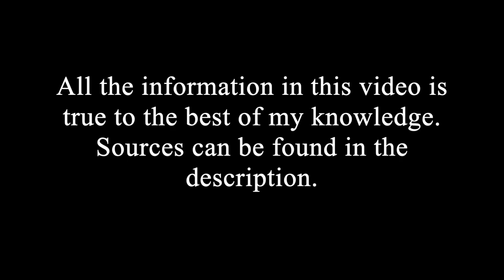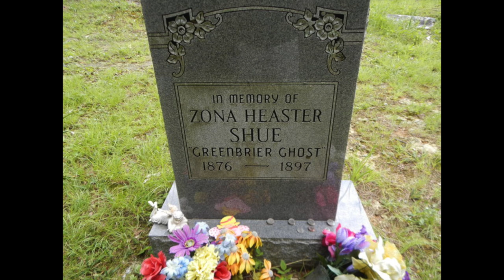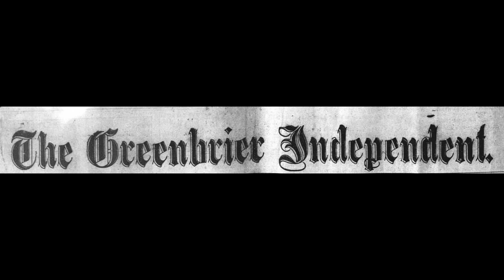Did a ghost solve her own murder? The case of Zona Heaster Shue [‘The Greenbrier Ghost’]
The case of Zona Heaster Shue, who died in West Virginia in early 1897. Her death was initially considered natural…until her mother said Zona’s ghost came to her and told her she was really killed by  her husband, Edward. Edward Shue was later convicted of his wife’s murder and sentenced to life in prison.

time stamps
0:00 - intro
0:40 - Zona’s background/death
1:59 - investigation/arrest
5:18 - trial/aftermath
5:59 - theories
9:04 - conclusion